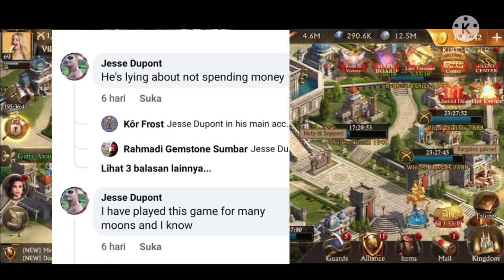GGG - new statistics for non spendor. and the difference between new and old kingdom. guns of glory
I hope this video clears up some of the questions you might have in mind.